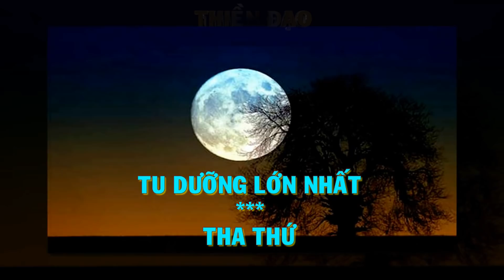✅4 CẢNH GIỚI KHÓ ĐẮC NHẤT CỦA ĐỜI NGƯỜI - Thiền Đạo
4 CẢNH GIỚI KHÓ ĐẮC NHẤT CỦA ĐỜI NGƯỜI

►►CHIA SẺ BÀI HỌC NÀY LÊN FACEBOOK ĐỂ XEM LẠI KHI CẦN!

❤5 LỢI ÍCH TUYỆT VỜI của việc CÔ ĐƠN 1 MÌNH

❤Quy tắc sống như một thiền sư, 12 QUY TẮC ĐỂ SỐNG AN LẠC